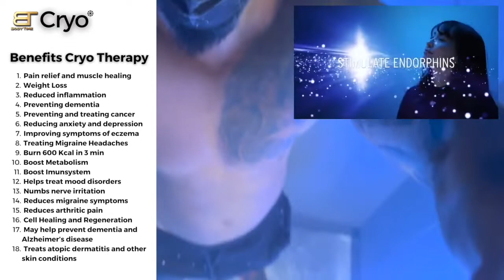Cryo* Benefits in Dubai at BODY TIME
Everyone can benefit from Cryotherapy.​

This 3-minute session is best for people who want to take care of their health, beauty, and fitness.

​Book now and experience Cryotherapy for yourself and see how refreshing it is.